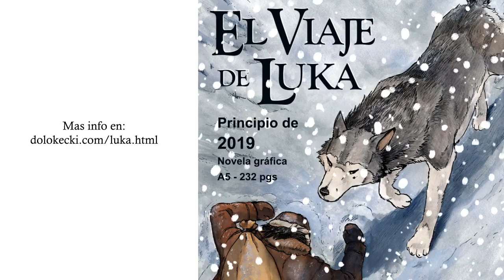El viaje De Luka. Trailer de novela gráfica.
Viaje de Luka por fin sale a la venta, dejo este trailer hecho con mucho amor y mucho playback.